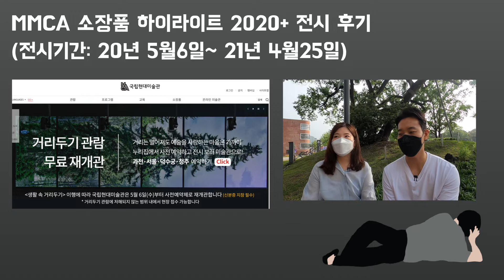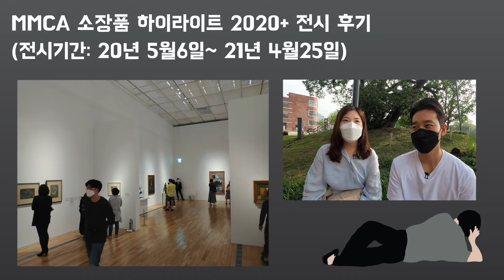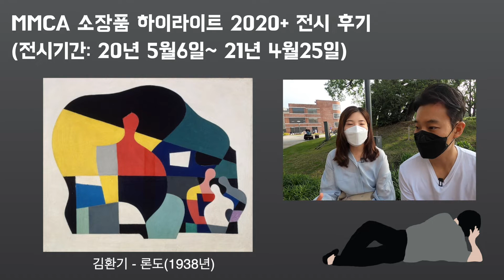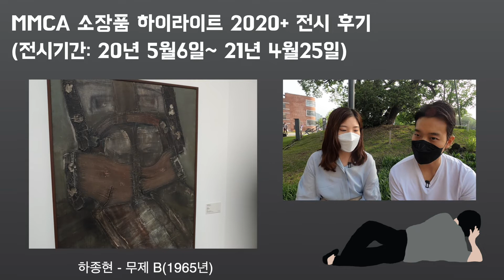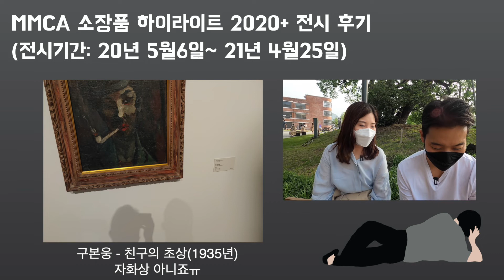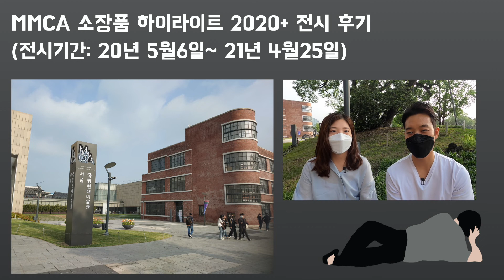MMCA 소장품 하이라이트 2020+ 전시 후기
국립현대미술관 서울관에서 진행하는
MMCA 소장품 하이라이트 2020+ 전시 후기 입니다~

※ 개인적 의견이니 재미로만 봐주세요ㅎ